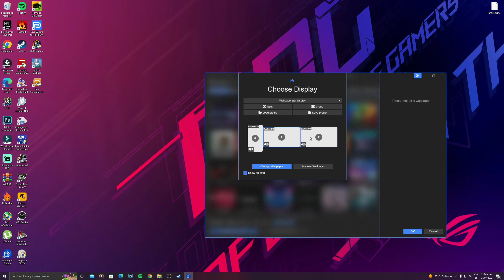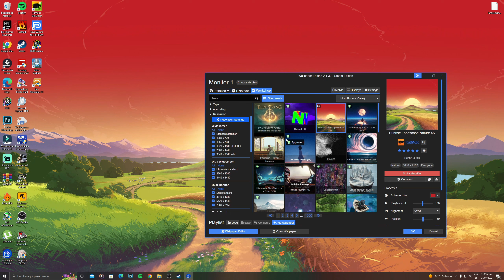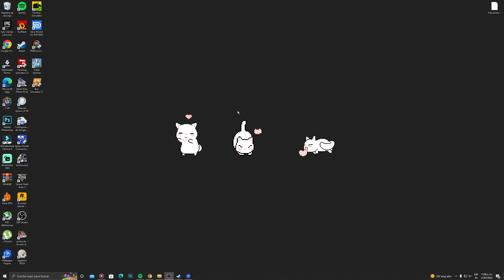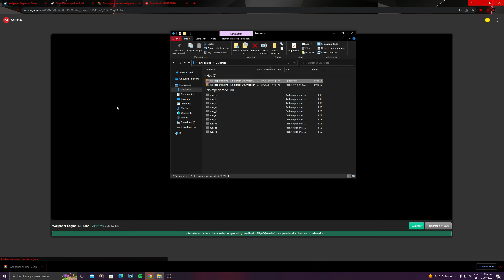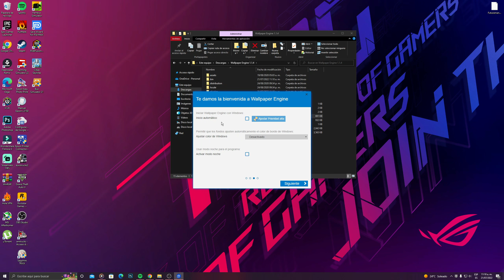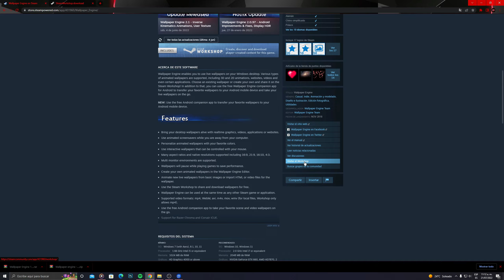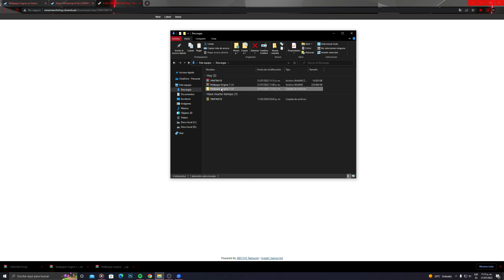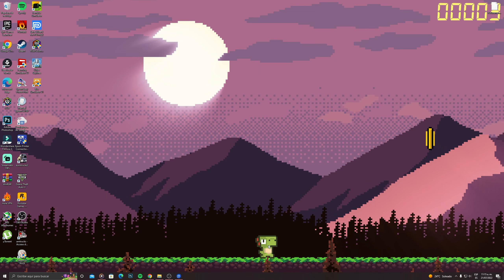🔥 COMO PONER FONDOS DE PANTALLA EN MOVIMIENTO EN PC 🔥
Gracias por ver el video y bienvenido al canal, si te gusto el contenido te invito a suscribirte, dejar un buen like y compartir seria de gran apoyo para mi y para el canal.

⚡️DESCARGAS⚡️

# Wallpaperengine